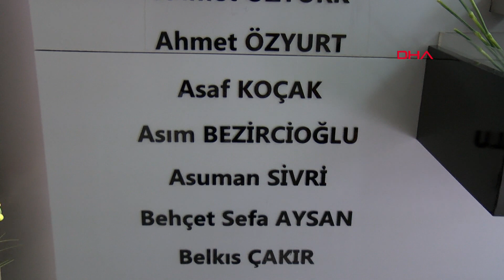Sivas Olayları 30'uncu yılında anıldı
Sivas'ta 2 Temmuz 1993'te, Pir Sultan Abdal Kültür Etkinlikleri'ne gelenlerin konakladığı Madımak Oteli'nin ateşe verildiği 37 kişinin hayatını kaybettiği olayların 30'uncu yılında anma programı düzenlendi.

Sivas'ta 2 Temmuz 1993'te Pir Sultan Abdal Kültür Etkinlikleri'ne gelenlerin konakladığı Madımak Oteli'nin ateşe verilmesiyle; 33 aydın, 2 otel görevlisi ile olaylara karışan 2 kişi olmak üzere toplam 37 kişi hayatını kaybetti. Olayların 30'uncu yılında anma etkinlikleri gerçekleştirildi. Kentteki ilk anma programı, valilikçe yapıldı. Vali Yılmaz Şimşek, AK Parti Sivas Milletvekili Rukiye Koç, Belediye Başkanı Hilmi Bilgin, AK Parti İl Başkanı Yusuf Tanrıverdi, İl Genel Meclisi Başkanı Hakan Akkaş, Cem Vakfı Genel Başkan Vekili Hasan Sezgin, Cem Vakfı Sivas Şube Başkanı Ünal Karataş, Esnaf ve Sanatkarlar Odaları Birliği Başkanı Hakan Demirgil, Ticaret Borsası Başkanı Hayrullah Karakaya ile çeşitli kurum ve sivil toplum kuruluşu temsilcilerinden oluşan heyet, valilik binasından Sivas Bilim ve Kültür Merkezi'ne dönüştürülen eski Madımak Oteli'ne yürüdü. Heyet, bina içinde 2 Temmuz 1993'te yaşamını yitirenlerin isimlerinin yer aldığı anı köşesine karanfil bırakarak, dua etti.

'SEVGİ VE HOŞGÖRÜ İKLİMİNİ TEKRAR İNŞA EDECEĞİZ'

Burada konuşan Sivas Valisi Şimşek, "Bugün, 2 Temmuz. Bundan tam 30 yıl önce, bu mekanda yaşanan acı olayın yıl dönümü. Bizler de bu vesileyle bu mekana gelerek, burada hayatını kaybeden canlar için karanfil bıraktık. Dua ettik, Allah'tan rahmet diledik. Hepsinin mekanı cennet olsun. Allah, rahmet eylesin inşallah. Tabii bu acı hepimizin ortak acısı. Tüm Sivas'ın acısı, tüm Türkiye'nin acısı. Burada hayatını kaybeden her bir vatandaşımızın acısını her birimiz yüreğimizde hissediyoruz. Ve hep hissedeceğiz ve bundan sonra da bu tür müessif olayların yaşanmaması adına hepimize düşen çok önemli görev ve sorumluluklar var. Birlik ve beraberliğimizi daha da güçlendirmeyi, birbirimize daha da yakınlaşmalıyız. Sevgi ve hoşgörü tohumlarını tekrar yeşertmeliyiz ki; aramıza nifak sokmak isteyen şer güçler fırsat bulamasınlar. Yüzyıllardır bu topraklar hep barış ve hoşgörü toprakları olmuştur. Hangi inançtan, hangi mezhepten olursa olsun insanlar, bir arada kardeşçe yan yana yaşamışlardır. Yine bu toprakların sesi olmuş, bu topraklarda yaşamış Aşık Veysel gibi, Pir Sultan Abdal gibi, Ruhsati gibi ozanlarımız da bizlere hep barış, hoşgörü ve sevgi mesajları vermişlerdir ve hep bu öğütlerde bulunmuşlardır. İnşallah bu mesajlarını doğru algılayıp, bizler de o yönde adımlar atacağız. Birlik ve beraberliğimizi daha da pekiştireceğiz. Sevgi ve hoşgörü iklimini tekrar inşa edeceğiz ve hep diri tutacağız. İnşallah Bizlerden sonraki nesillere barış dolu, sevgi dolu bir dünya bırakmış olacağız" dedi.

MADIMAK MÜZESİ TALEBİ

Cem Vakfı Genel Başkan Vekili Hasan Sezgin ise hayatını kaybedenleri rahmetle andığını ve katillerini de lanetlendiğinin belirterek, "Tabii ki bu olay, bütün Sivas'a mal edilemez, Sivaslılara mal edilemez. Bu olay, bir grubun çıkardığı bir olay. Ama şunu belirtmeden geçemeyeceğim. Madımak'a üzülmek için Türkiye'de Alevi olmamıza gerek yok. Başbağlar'a üzülmek için Türkiye'de Sünni olmamıza gerek yok. İnsan olmamız yeterli sevgili dostlar. Hepimiz birer insan evladı olarak doğuyoruz. Mesele insan olabilmekte. Kimimiz insan olmadan bu dünyadan göçüp gidiyor. Tabii bu ve buna benzer olayların tekrar yaşanmaması için birlikte barış ve kardeşlik fikrinin yaşanması için elimizden gelen her türlü çaba ve gayreti göstermek durumundayız. Kapıda Bilim ve Kültür Merkezi yazılı. Lütfen bu konuda yasama ve yürütmeden arz ediyoruz, talep ediyoruz. Bu ismin değişmesi, Madımak Müzesi olarak buranın yeniden dizayn edilmesini istiyoruz" diye konuştu.